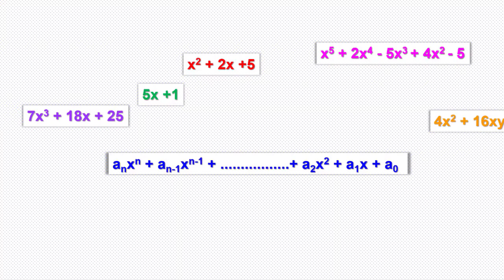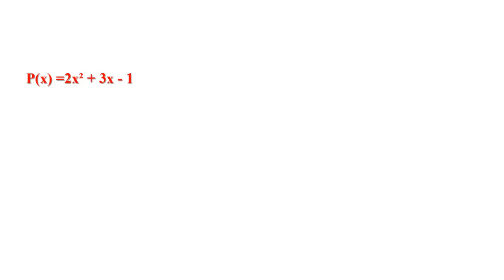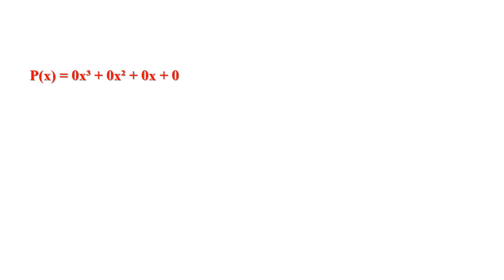Zero polynomial (QR Code Video Class-9 Tamil Medium) - Created by S.Vaitheeswaraprabu , Tamilnadu